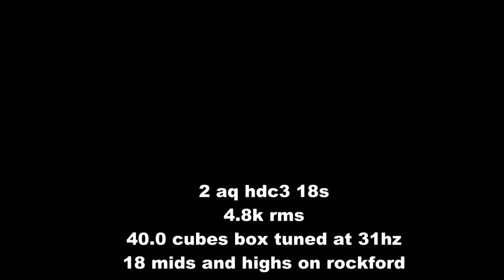MOTHERS DAY BASS DEMO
JUST ALITTLE BASS FTW